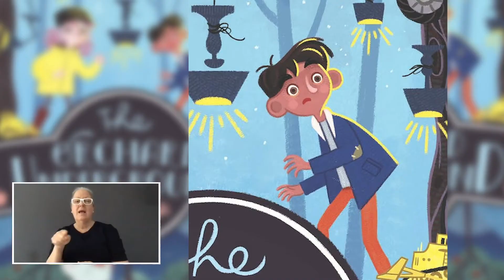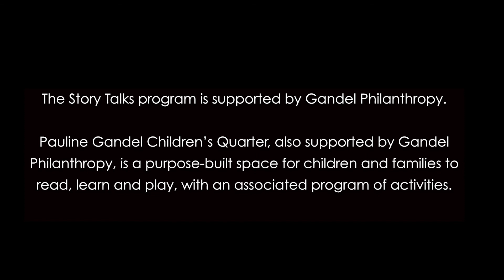Story talks with Mat Larkin, Video 1: Normal World and amazing world!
Mat and Tess are joined by Auslan interpreter, Susan. Mat talks about how his childhood inspired his book, and how cue cards and drawing maps help him to keep track of the complex worlds he invents (but he still gets lost sometimes).

Activity: Two Real, One Fake- to get the ideas going.

The Story talks series is supported by Gandel Philanthropy. Pauline Gandel Children's Quarter, also supported by Gandel Philanthropy, is a purpose-built space for children and families to read, learn and play, with an associated program of activities.